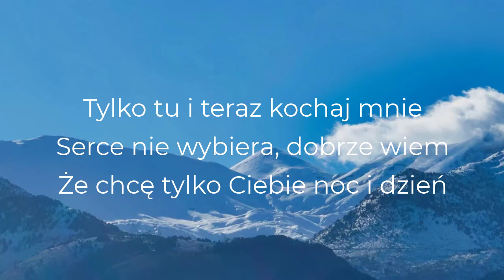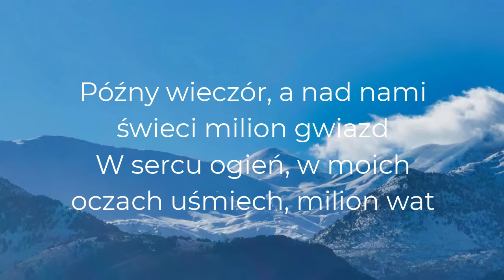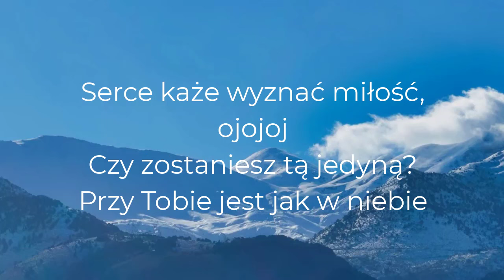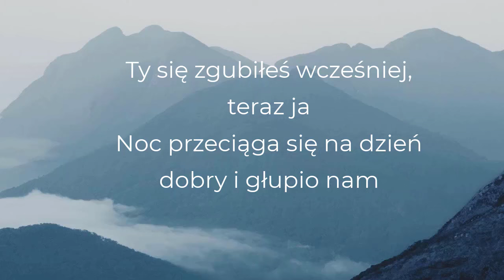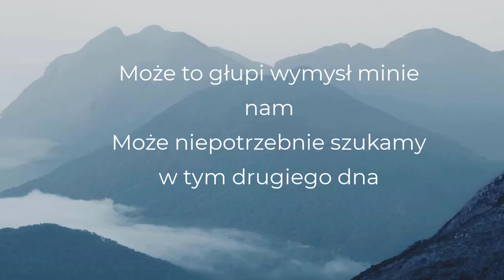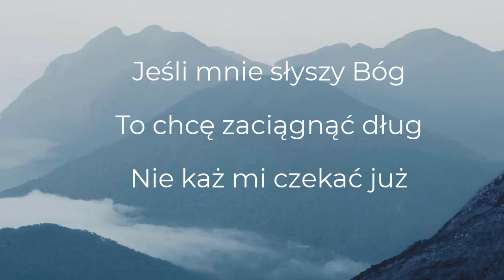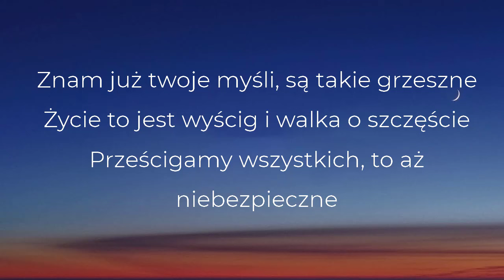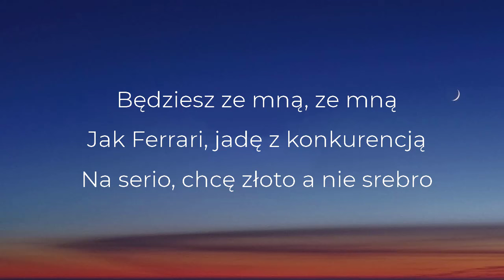Dr. Swag - Wyznać Miłość (Tekst/Liryk) || Madison, Palermo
● Dziękuję za obejrzenie mojego filmu
Dr. Swag Wyznać Miłość

🎤 Tekst:
Tylko tu i teraz kochaj mnie
Serce nie wybiera, dobrze wiem
Że chcę tylko Ciebie noc i dzień
Czas odwagę zebrać, bo ojojoj

Serce każe wyznać miłość, ojojoj
Czy zostaniesz tą jedyną?
Przy Tobie jest jak w niebie
Chcę tylko obok Ciebie
Pozostań ma na zawsze
A ja dam Ci siebie

Z Tobą każda chwila staje się, jak piękny sen
Moje serce bije po to, by wciąż kochać Cię
Od momentu, w którym zobaczyłem Ciebie
Chciałem Tobie wyznać to, ojojoj

Ojojoj!

Późny wieczór, a nad nami świeci milion gwiazd
W sercu ogień, w moich oczach uśmiech, milion wat
Chwila, która nagle w życiu wszystko zmienia
Miłość, która zaskakuje tu i teraz

Bo tylko z Tobą mała życie jest jak piękny sen
Bo tylko z Tobą chcę zaczynać każdy nowy dzień
Chcę, być wiedziała, co to jest prawidziwa miłość
I teraz muszę spełnić to, ojojoj

Ojojoj!

Ojojoj!